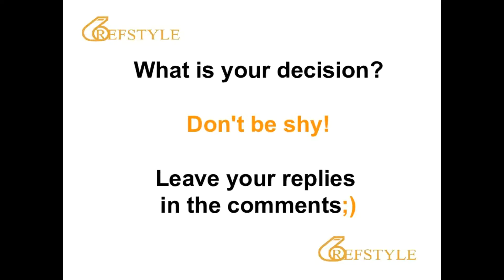REFSTYLE: WHAT IS YOUR DECISION... CLIP 643